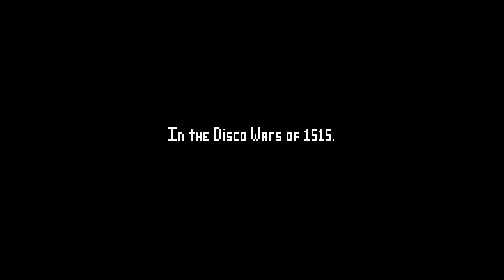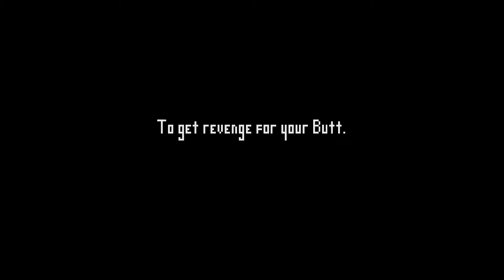Electronic Super Joy [HD+] #001 - Platformer Jump 'n' Run ★ Let's Play Electronic Super Joy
!!!KLICKT AUF!!!

«Folgen Zusammenfassung»
Willkommen zu meinem neuen Projekt Electronic Super Joy. Es ist ein Platformer Jump 'n' Run und es ist zwar schwer, aber durch die Mukke wird das Spiel meine Geduld nicht so schnell auslasten xD. Ich hoffe es wird ein spanndes Game und ich danke euch fürs zuschauen ;-)

A platform game (or platformer) is a video game which involves guiding an avatar to jump between suspended platforms, over obstacles, or both to advance the game. These challenges are known as jumping puzzles or freerunning. The player controls the jumps to avoid letting the avatar fall from platforms or miss necessary jumps. The most common unifying element of games of this genre is the jump button. Jumping, in this genre, may include swinging from extendable arms, as in Ristar or Bionic Commando, or bouncing from springboards or trampolines, as in Alpha Waves. These mechanics, even in the context of other genres, are commonly called platforming, a verbification of platform. Games where jumping is automated completely, such as The Legend of Zelda: Ocarina of Time, fall outside of the genre.